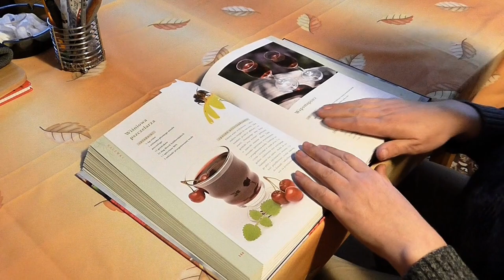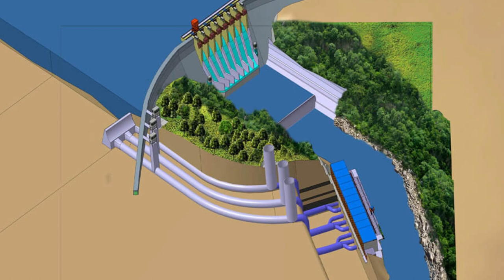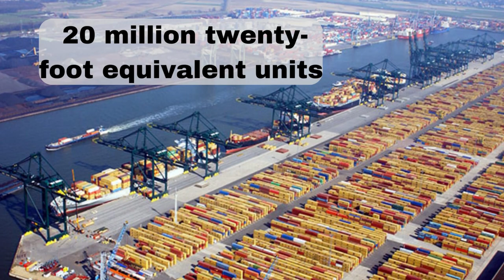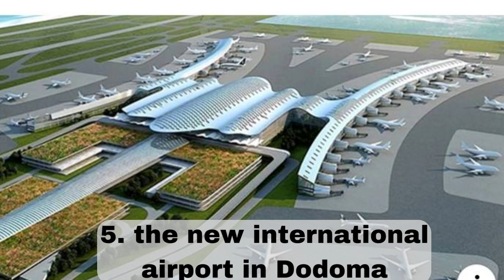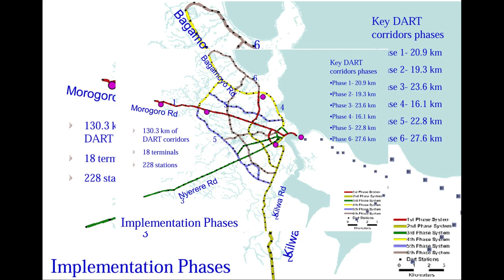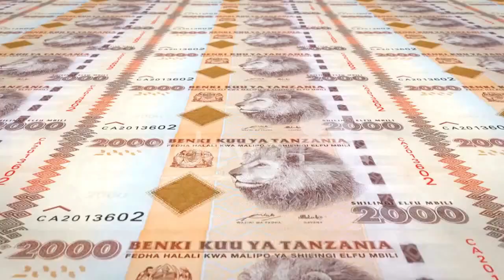TANZANIA Is Taking Over Africa With These Mega Projects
President Suluhu Hassan, the new president of Tanzania is transforming the country into a new modern economy. The ongoing mega projects in Tanzania are the game-changers, the catalysts that are propelling this incredible nation towards a modern and prosperous future. These projects are reshaping the landscape, connecting communities, and unlocking opportunities that will redefine Tanzania as a force to be reckoned with on the global stage.

00:00 Intro
01:12 10. Tanzania Standard Gauge Railway
02:45 9. Julius Nyerere Hydropower Station
04:02 8. Bagamoyo Port Development
05:40 7. East Africa Crude Oil Pipeline
07:00 6. LNG Plant
08:08 5. New Dodoma International Airport
09:25 4. Dar es Salaam Bus Rapid Transit (BRT) System
11:22 3. Dodoma City Master Plan
12:18 2. Dar es Salaam Maritime Gateway Project
13:33 1. Kigongo-Busisi Bridge
14:50 Outro

SUPPORT:
---For Outdoor Sport Workouts, check out this atinetok Bluetooth 5.0 Subwoofer Head-Mounted Foldable Headphones